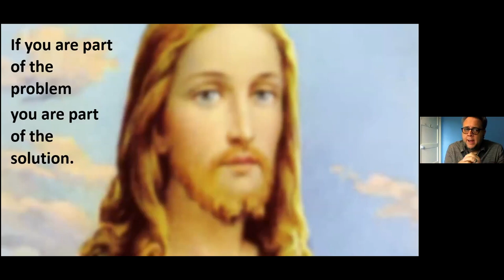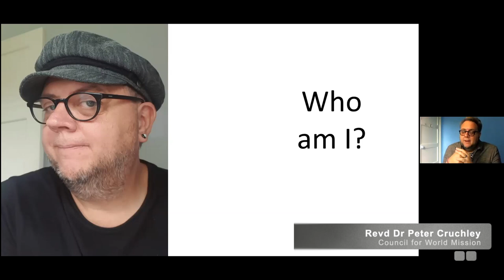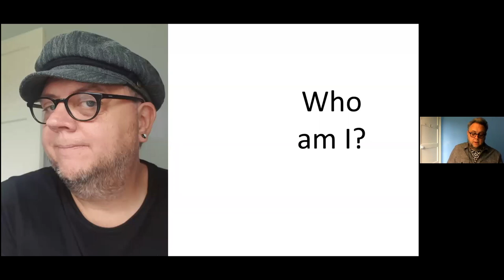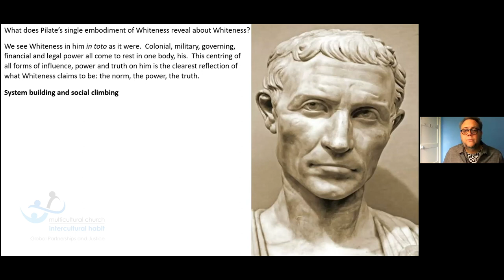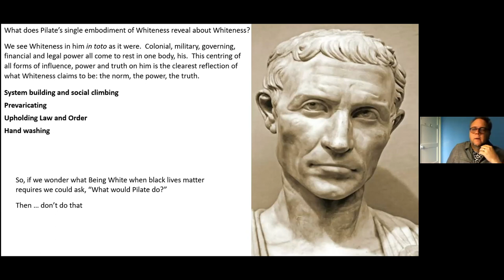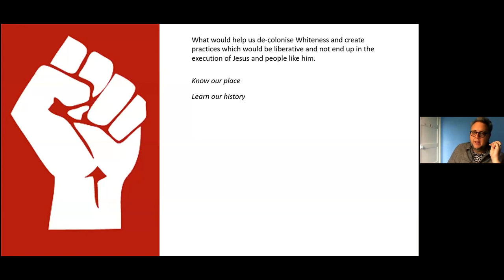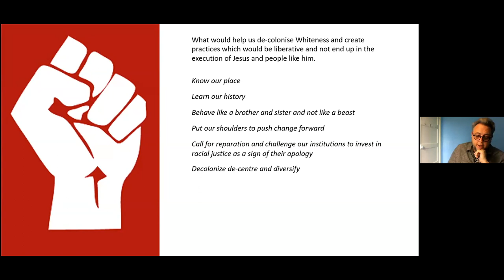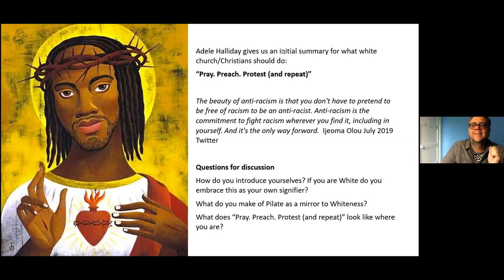'Being White' by Dr Peter Cruchley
What does it mean to be White? What is White privilege? Is the church structurally and theologically racist?

The Council for World Mission's Revd Dr Peter Cruchley takes a deep dive into some of these questions.

This resource comes to you from the United Reformed Church's Task Group on the Legacies of Slavery, and is introduced by Karen Campbell, Secretary for Global and Intercultural Ministries...

Music It's Cool - SMARTSOUND